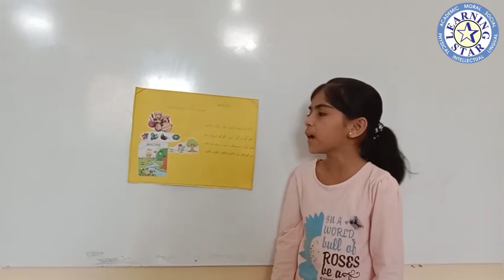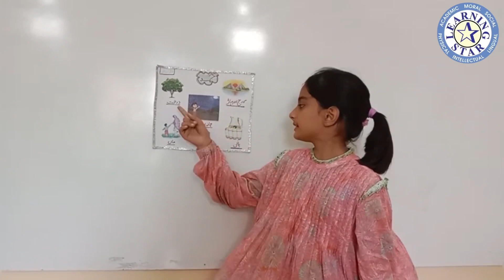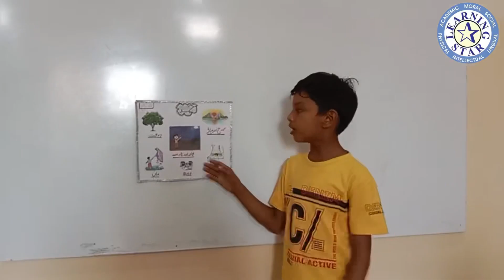Grade 3 presentation | learning Star school